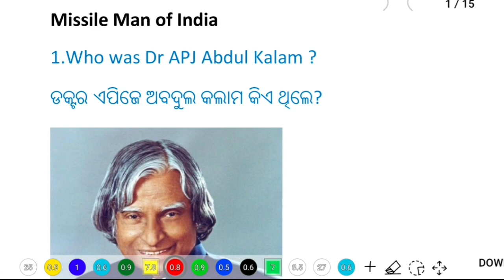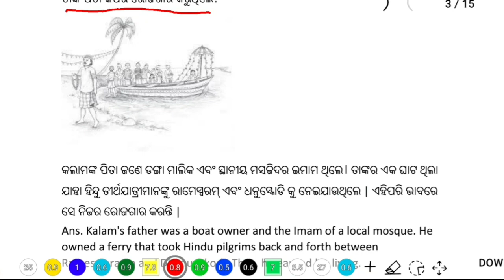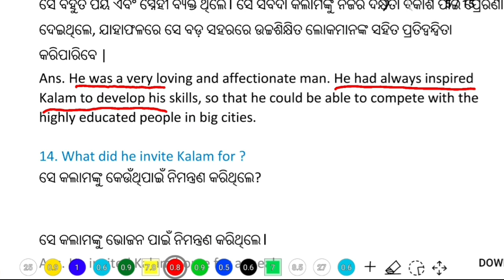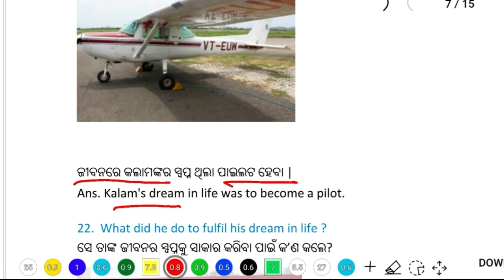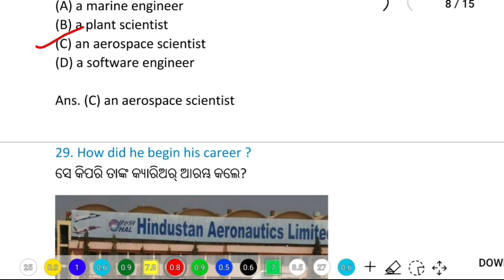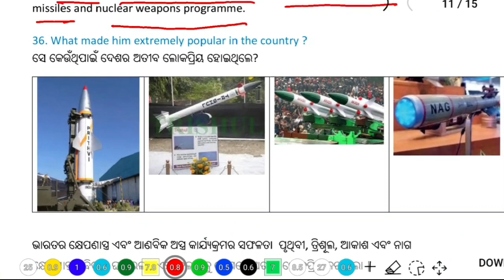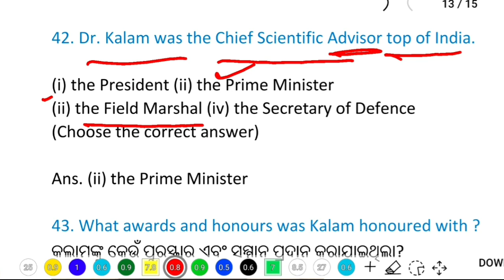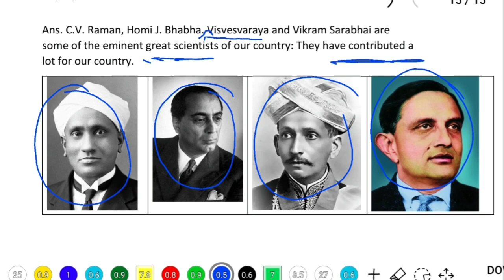Missile man of India class 9 english odia medium | class 9 english chapter 4 question answer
Missile man of India class 9 english odia medium | class 9 english chapter 4 question answer | osepa class 9